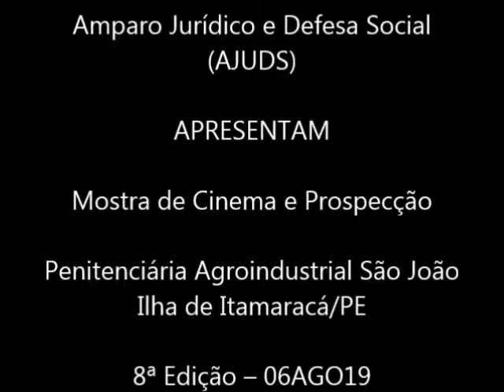Mostra de Cinema e Prospecção (MCP) - Lívio Cavalcanti com Wagner Dantas/AJUDS - Tarde de 06AGO19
A 8ª Edição do Mostra de Cinema e Prospecção – Cultura de Paz e Prevenção Social no Cárcere (MCP) foi realizada em 06AGO19.

Trinta e quatro reeducandos da Penitenciária Agroindustrial São João - Ilha de Itamaracá/PE - que participaram do evento produziram 24 prospecções, sendo 13 escritas e  9 imagéticas além de várias manifestações orais acerca dos conteúdos apresentados nos curtas metragens.
Os votos apurados nas duas sessões (manhã e tarde) definiram empate com igual número de votos, 14, os curtas TEREZA, de Maurício Baggio e Bob Mosca, animação de Davi Corbalan.

A 9ª edição, a penúltima da MCP, com nova programação de uma hora de duração esta prevista para o dia 20AGO19.

O projeto piloto escrito pela socióloga Roseane Campos e pela psicóloga Silvia Lyra é realizado pelo Programa Exibição de Cinema Social (PRECISO) com o apoio da Amparo Jurídico e Defesa Social (AJUDS), instituição que pleiteará do Poder Judiciário pernambucano reconhecer o projeto piloto como instituto de remição de pena.